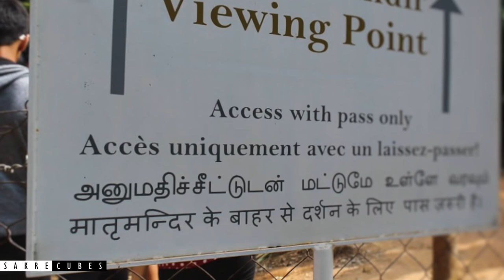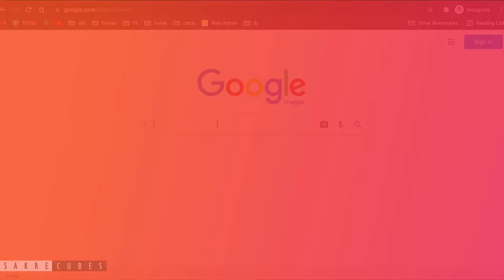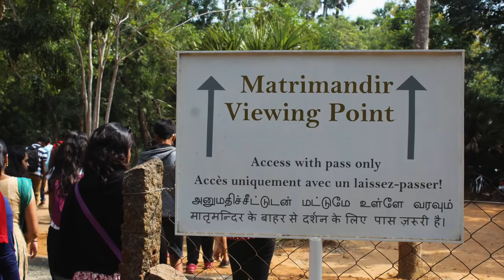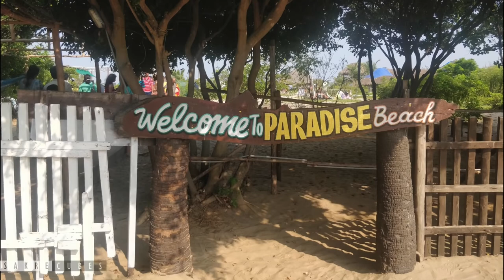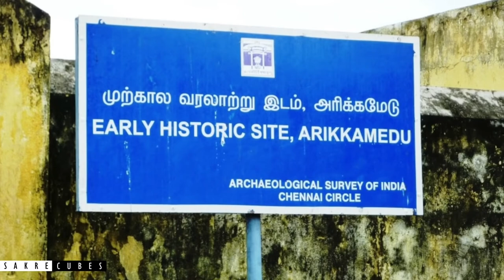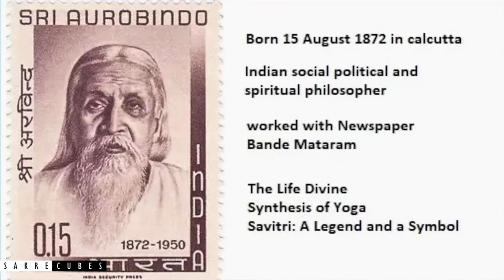Top 10 Best Tourist Place In Pondicherry in 2023 india pondicherry tamilnadu -Best top 10s